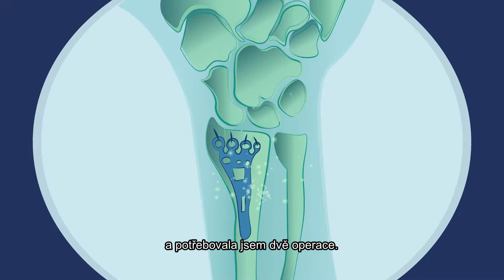Můj příběh EHIC – Mary a Alan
Mary a Alan jeli na dovolenou do Slovinska. Když Mary spadla z jízdního kola, byly šťastní, že s sebou mají evropský průkaz zdravotního pojištění. Navštivte stránky